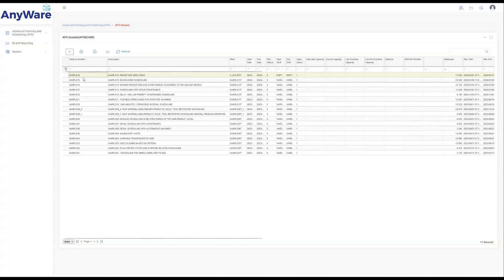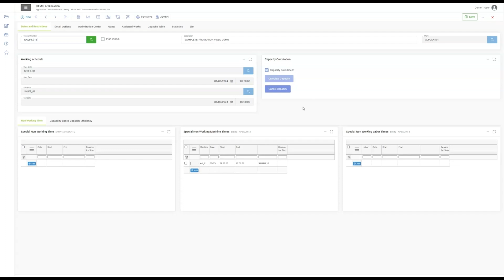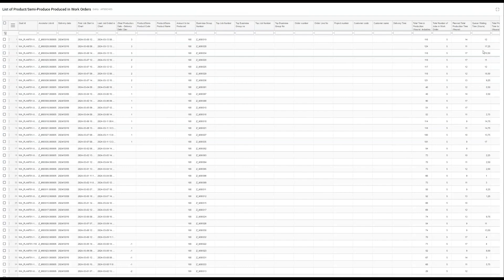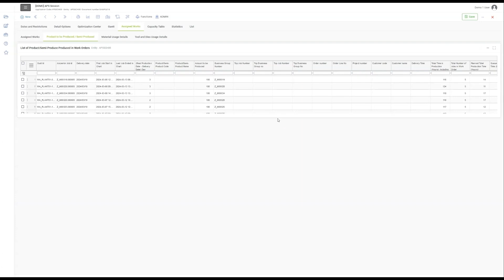APS AnyWare For Pharmaceutical Industry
AnyWare Apps by Kerr Consulting are ready to optimize Your Business to go AnyWare integrated with Sage ERP products AND standalone apps to automate your operations in this digital age.

To learn more, This is the link to learn more about Asset Management AnyWare